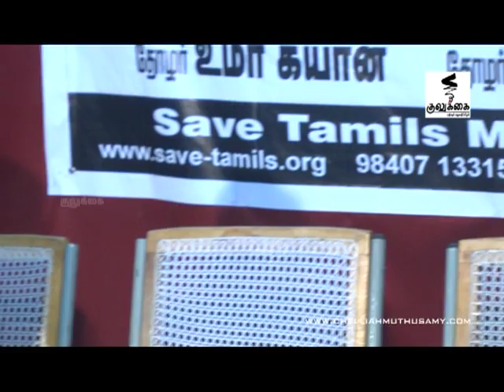விடுதலை இராசேந்திரன்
இஸ்லாமிய சிறைவாசிகள் உள்ளிட்ட நீண்ட நாள் அரசியல் சிறைவாசிகளின் விடுதலைக் கோரி கடந்த 1-9-2012 அன்று சென்னையில் SAVE TAMILS MOVEMENT ஏற்பாடு செய்த அரங்கக்கூட்டத்தில் திராவிடர் விடுதலைக் கழகத்தின் பொதுச்செயலாளர் விடுதலை இராசேந்திரன் அவர்கள் ஆற்றிய உரை இதுவரை குலுக்கை சேனலை சப்ஸ்கிரைப் செய்யவில்லை எனில் சுட்டியைச் சொடுக்கி இணைந்துகொள்ளவும்.
குலுக்கை பேஸ்புக் பேஜ் லைக் செய்ய